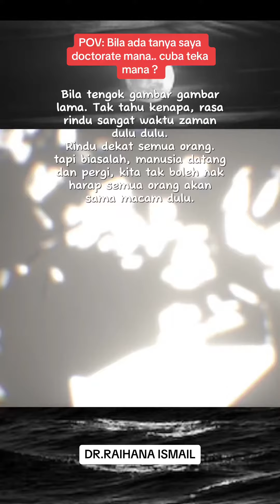Dr Raihana Ismail doctorate dari mana ?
13tahun lalu..
Dulu masak sama-sama, stress exam sama-sama. Sekarang dah susah jumpa. Rata-rata dah bergelar specialist dah mereka.
Rasa-rasa saya doctorate mana?